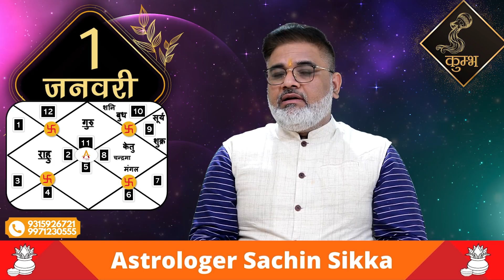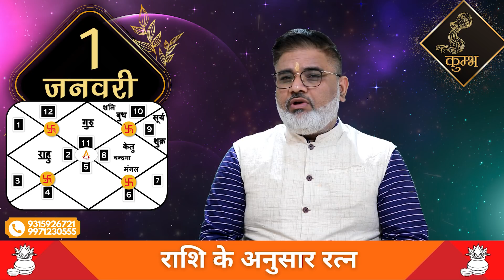Kumbh Rashi/कुंभ राशि/1January 2022/Aaj Ka Rashifal/Aquarius Daily Horoscope/Sachin Sikka